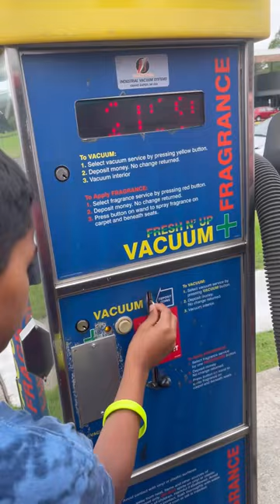car vacuum cleaner sydney vlogs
kids tips
video